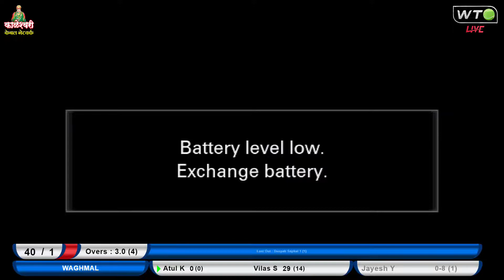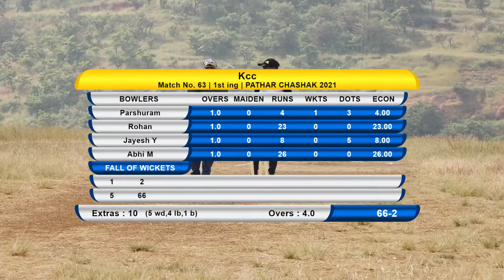Waghmal vs Kcc | Pathar Chashak 2021 | Satara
Pathar Chashak 2021 | Satara